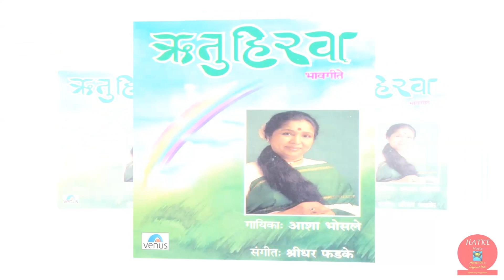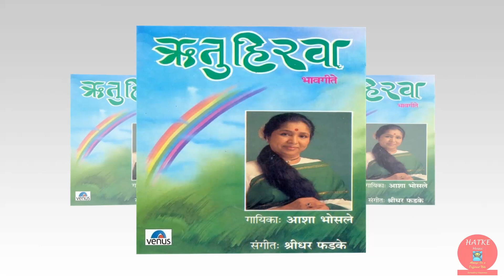Anita Nagarkar performing "FULALE RE" | HATKE Aspirants Assorted | 20MAR23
Please join this Facebook Group for the common location of all HATKE Programs :